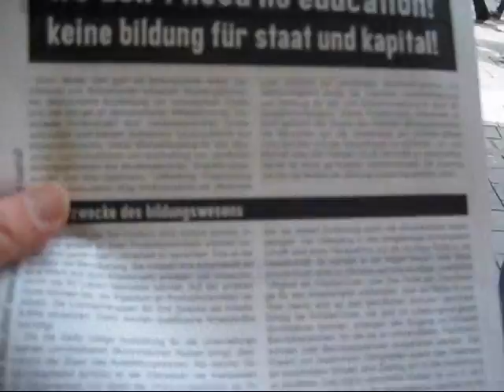Bildungsstreik in Bielefeld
am 9 Juni 2010 im Jahnplatz...